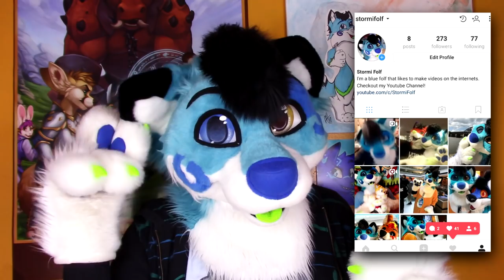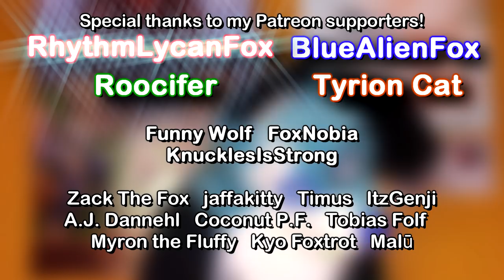FURSUIT SURVIVAL GUIDE 101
Fursuiting - It's more than just getting into character! :3